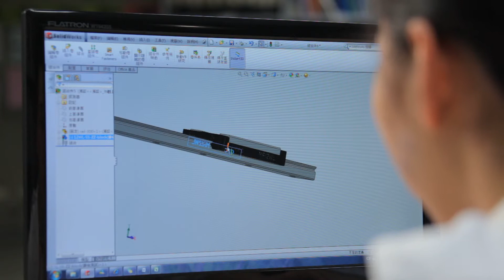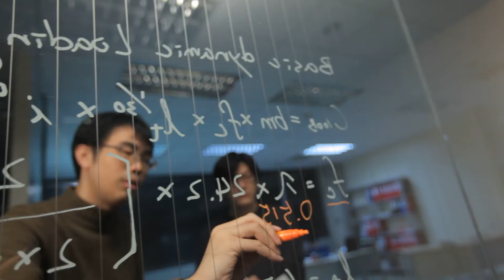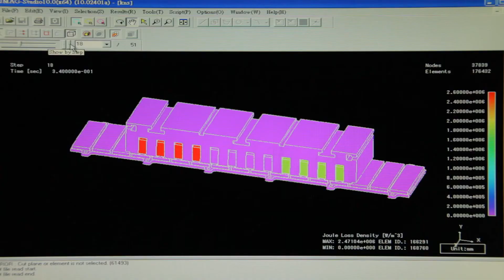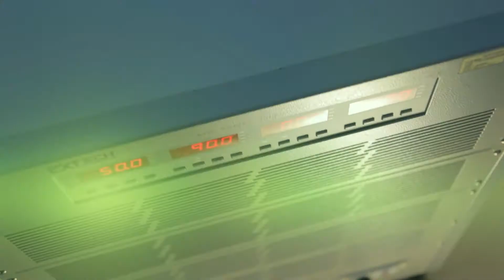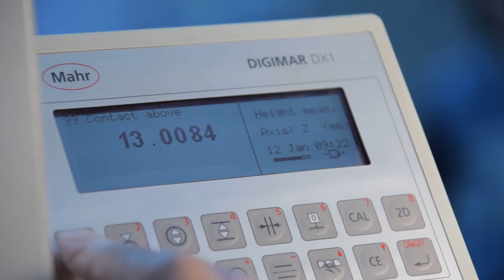CPC Chieftek Precision Co, Ltd Introduction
Introductory video of CPC Chieftek Precision Company, Ltd, giving an overview of the company and its products, including linear guides and ironless linear motors